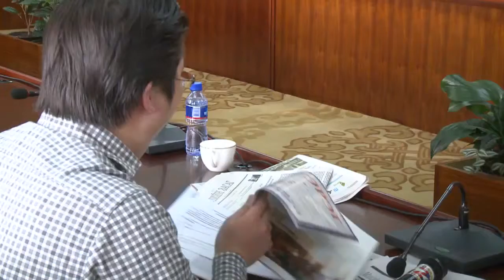C1 Newsroom - Сэтгүүл зүйн чиглэлээр элсэгчдийн тоо эрс багасчээ.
Сэтгүүл зүйн чиглэлээр элсэгчдийн тоо эрс багасчээ. Энэ нь нийгэмд тус мэргэжил эрэлтгүй байгааг харуулж байна. Өөрөөр хэлбэл сэтгүүл зүйн чанартай мэргэжилтэн бэлтгэхгүй бол энэ салбар уналтад ороход ойрхон байгаа юм.